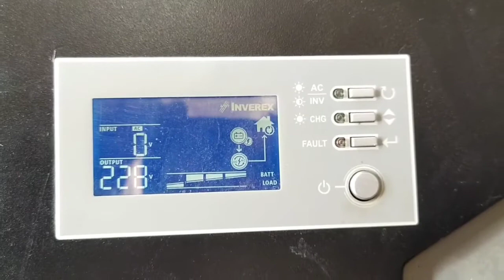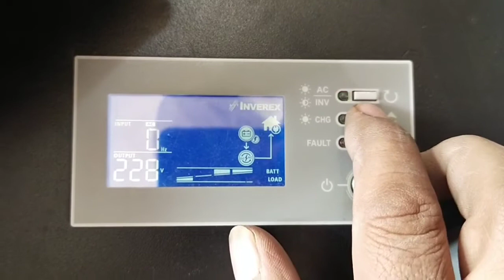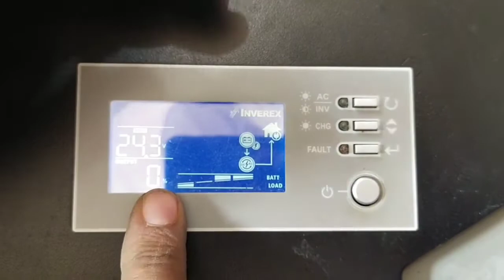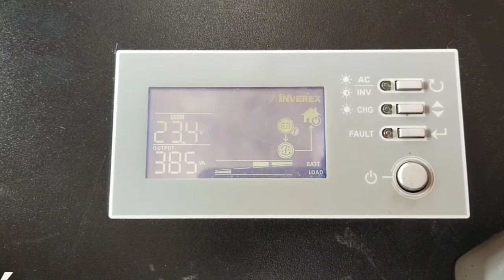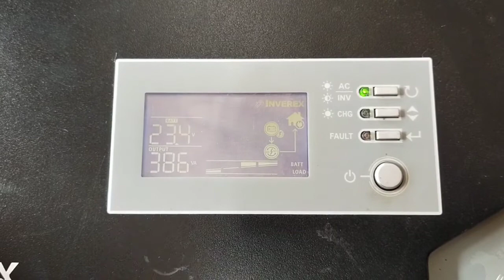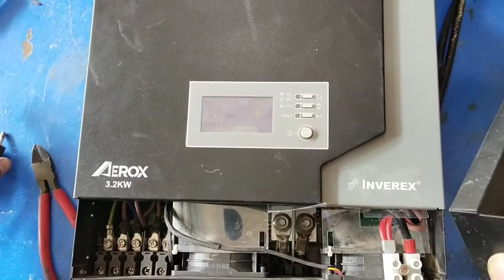3.2 kw inverex solar inverter fault 6 || 3 kw solar inverter error 6 Repairing in urdu\hindi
3.2 kw inverex solar inverter fault 6 | 3 kw solar inverter fault 6 repair in urdu\hindi

Universal Electronics.

3.2 kw inverex solar inverter fault 6
3 kw solar inverter fault 6 repair
urdu
hindi
how to repair ups
ups repair
ups repairing
inverex ups repair
repair inverex
3kw inverter repair
3 kw solar inverter repair
fault 6 repair
3.2 kw inverter repair
3.2 inverex ups repair
fault 6
how to repair fault 6
solar inverter fault 6 problem
ups inverter fault 6 repairing
akram universal electronics